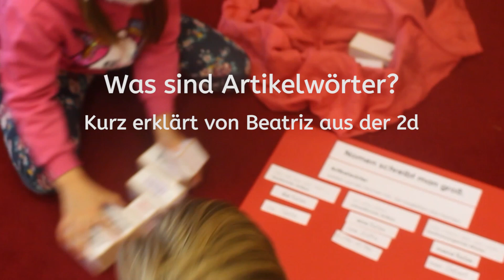Was sind Artikelwörter?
Eine kurze Erklärung von Beatriz mitten in der Frühstückspause - unmittelbar nach der Erarbeitung von Artikelwörtern im Unterricht (mit Wortbausteinen) zu Beginn des 2. Schuljahres.
Artikelwörter umfassen: bestimmte Artikel, unbestimmte Artikel und besitzanzeigende Wörter.
Vorlagen für Arbeitsbogen, Plakat und Wortbausteine (mit Hinweisen zur Erstellung)
Ausblick auf die weiteren Strategien zur Großschreibung: Schiebewörter (meine kleine Schwester), Pluralbildungen